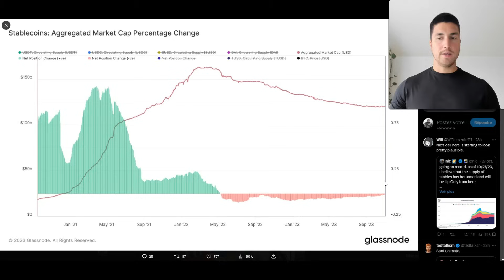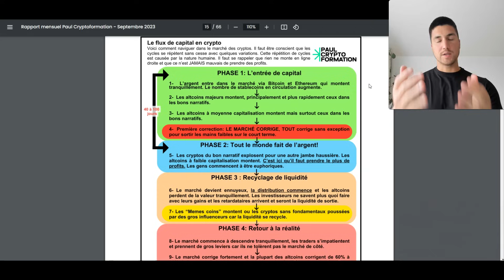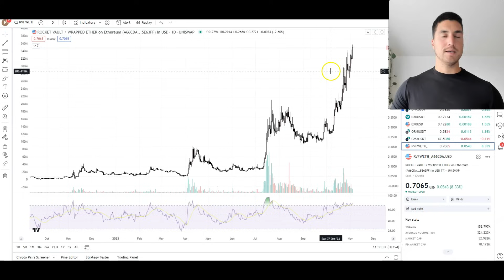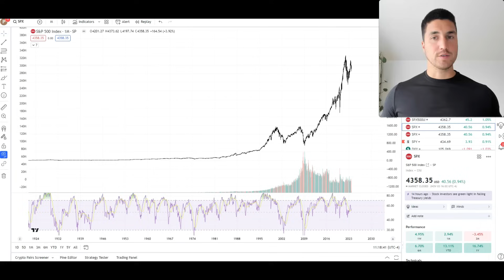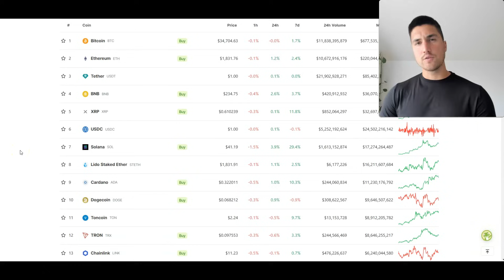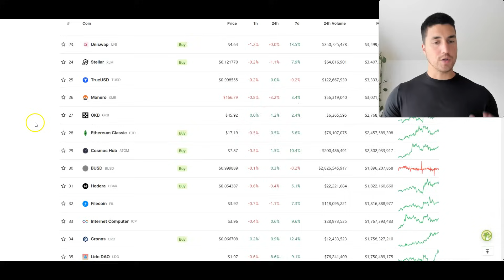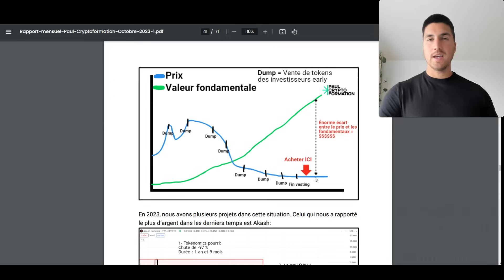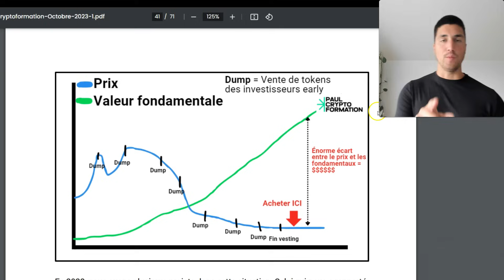QUAND ACHETER DES CRYPTOS + 3 NARRATIFS + La liquidité revient sur les marchés, à quoi s’attendre?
Pour la formation de trading et/ou base sur comment débuter en cryptomonnaie

Note : Cette vidéo ne contient aucun conseil financier. Je ne suis pas conseiller financier. Vous êtes maître de vos propres décisions.
0:00 Intro
1:11 Prix du Bitcoin
1:45 La liquidité est en train de revenir dans le marché
4:40 Il est temps de pivoter mentalement
5:50 Plusieurs Conseils psychologique
7:20 2 Erreurs que j’ai faite
8:54 Recession ?
11:35 Les actifs vont monter
12:45 3 NARRATIFS EXPLOSIFS du prochain cycle
15:20 #1 QUAND ACHETER DES CRYPTO
17:26 #2 QUAND ACHETER DES CRYPTO
18:32 #3 QUAND ACHETER DES CRYPTO  (IMPORANT)
20:00 Analyse mauvais tokenomics Curve
21:58 Comment s’en sortir ?
23:40 LE SECRET pour faire de l’argent grâce au tokenomics